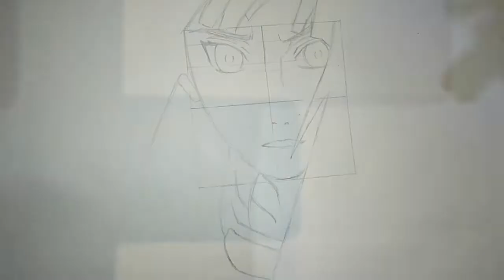Speed Drawing - Hinata Hyuga (Naruto Shippuden)